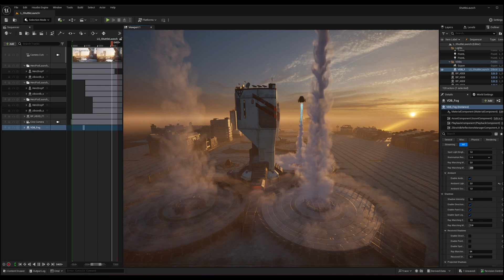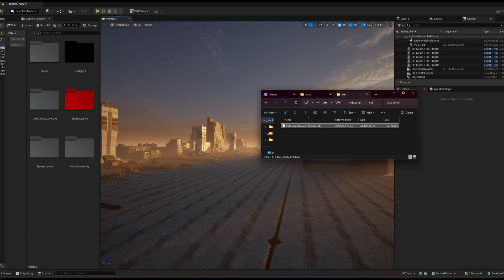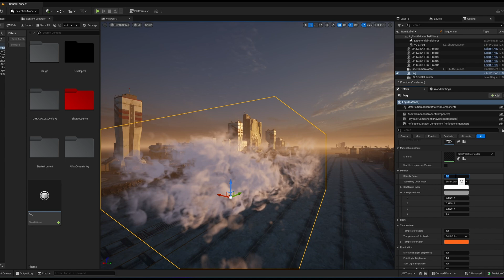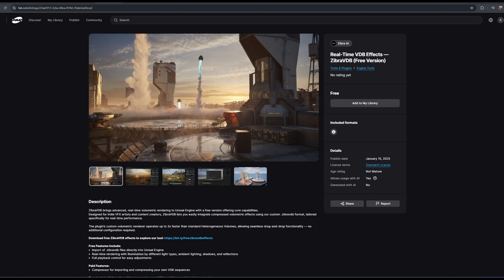ZibraVDB Path Tracer: Shuttle Launch Demo Tutorial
Explore our Shuttle Launch Demo showcasing ZibraVDB’s integration with Path Tracer in Heterogeneous Volumes. This quick breakdown covers:

- Houdini to Unreal Engine workflow
- EmberGen to Unreal Engine workflow
- Adjusting effects for rendering with path tracer
- Tips and tricks on rendering and optimization

Discover how ZibraVDB optimizes both real-time and offline rendering workflows, making it a versatile tool for any project